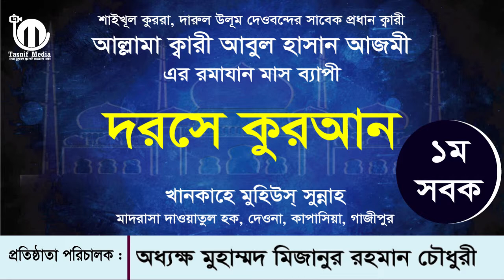মশক্বে_কুরআন আল্লামা_ক্বারী_আবুল_হাসান_আজমী Kari_Abul_Hasan_Azomi Tasnif_Media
সত্য সুন্দরের প্রচারই আমাদের লক্ষ্য